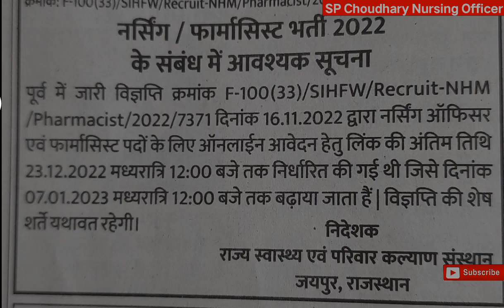राजस्थान Nursing Officer & Pharmacist फॉर्म भरें 7 जनवरी तक || आज नही है फॉर्म का अंतिम दिन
🎬 1st 'STUDY' Channel -
YouTube.com/SP_Choudhary_Nursing_Officer

Pawan Choudhary ...🖋️

AIIMS Delhi
AIIMS Bhopal
AIIMS Bhubaneswar
AIIMS Jodhpur
AIIMS Raipur
AIIMS Patna
AIIMS Rishikesh
AIIMS Mangalagiri
AIIMS Nagpur
AIIMS Bathinda
RML (ram Manohar lohea hospital)
CMCV (Christian Medical College hospital Vellore)
Deen Dayal UpadhyaY Hospital
King Edward Memorial Hospital
Tata Memorial Hospital
Lokmanya Tilak Municipal General Hospital
PG & S.S.K.M.Hospital
CHO (community health officer)
WCL(Western Coalfields Limited hospital)
NCL(Northern Coalfields Limited hospital)
CCRAS (Central Council for Research in Ayurvedic Sciences)
NVS ( Navodaya Vidyalaya Samiti) female staff nurse
All INDIA Nursing, Medical & Peramedical Vacancy Update and job preparation